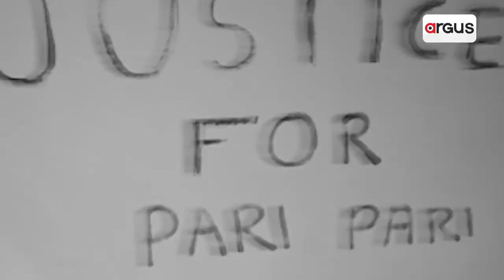ଆଜି କାଞ୍ଜିଅଁଳା ଓଷା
ଆଜି କାଞ୍ଜିଅଁଳା ଓଷା । ଓଡିଆ ଘରର ଗୋଟିଏ ପାରମ୍ପାରିକ ପର୍ବ । ଯେଉଁଦିନ ଆମୀଷ ଓ ନିରାମିଷ ଉଭୟ ଭୋଗ ଲାଗିବାର ପରମ୍ପରା ରହିଛି । ଚଉରା ମୂଳେ ମାଟିର ପୋଖରୀଟିଏ କରି ମାଛ ଛାଡିଯିବାର ବିଧି ରହିଛି